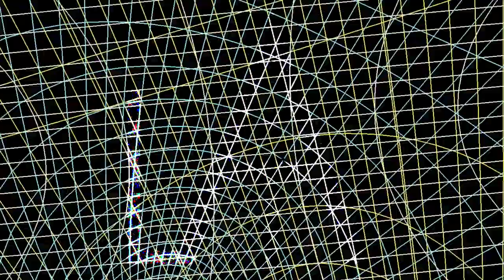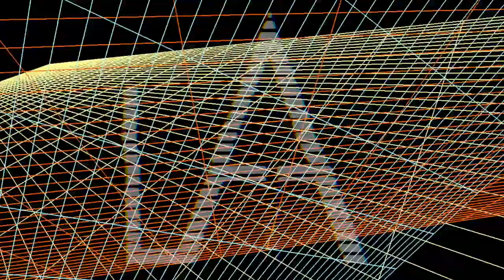La línea, la evolución, la expansión_spot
Animaciones de lineas de colores cuyas formas representan la experimentación y el laboratorio de arte intimo que ofrece la sala a partir de una concepción del Espacio-Tiempo. Especial para instalación a modo de Mapping en toda la superficie interior.

Pieza realizada específicamente para la exposición en la sala LAi,
En definitiva, una suma de procesos que origina una acumulación de significados, una síntesis de confluencia, y un salto entre las fronteras de la tradición. No es pues el limite del artista lo que impera, sino los amplios márgenes de la idea. Y tal vez, todos los factores se pongan al servicio utilizando los medios y espacios adecuados para llevarlo a cabo.

Audio: Lawrence B